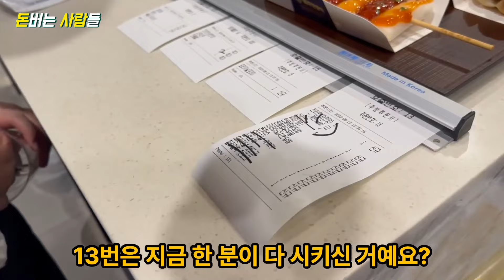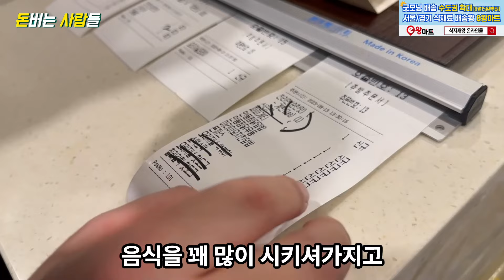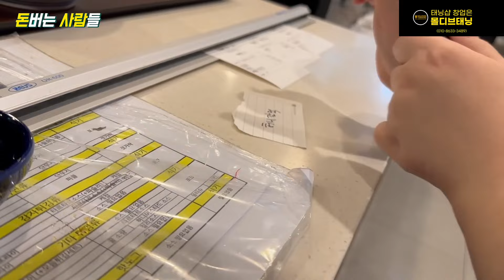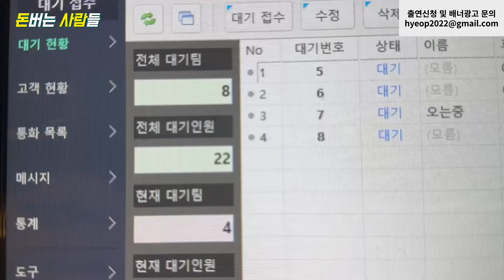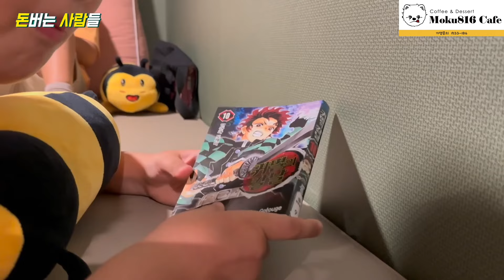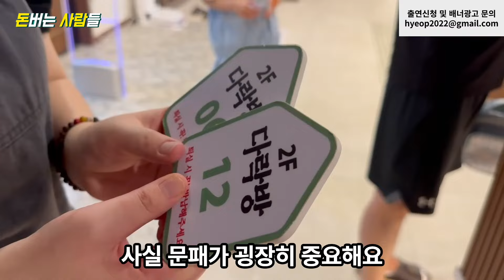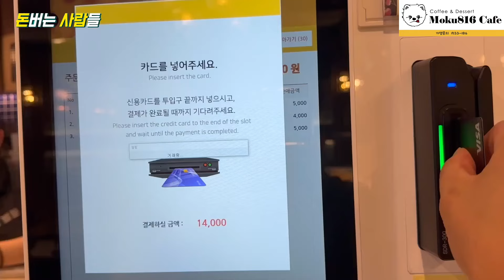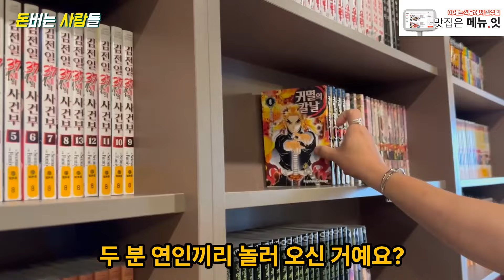평범한 카페론 답이 없어서 면세되는 특이한 카페 차린 36살(파이어족의 돈 버는 전략)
영상속 출연자 & 자영업자 분들과 소통하고싶다면?

최소 1억 아껴주는 창업준비 체크리스트(국가기관 자료)

식자재는 식자재왕 당일 주문 당일 배송!

💡 "맛집은 메뉴잇"은 사장님을 응원합니다
👉테이블오더 메뉴잇 바로 신청하기
👉소비자 선호도 1위 메뉴잇👈
☑️전 메뉴 사진 촬영 무료📷
☑️렌탈 기간 동안 태블릿 무상 A/S 🔧
☑️합리적인 정책👍
☑️방문미팅 및 정직한 견적서📃
인건비 걱정은 그만! 매장의 효율만 보고 싶다면 메뉴잇 하세요~🙂

💡태닝샵 프랜차이즈 국내 1위 몰디브태닝
👉소자본 창업 무료상담

💡맛과 감성을 동시에 사로잡은 카페 브랜드, 모쿠816